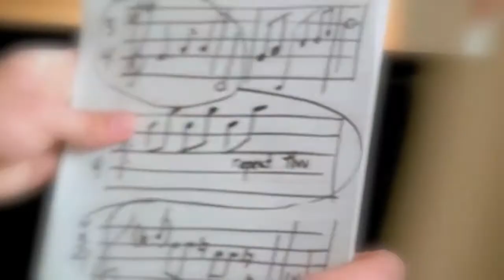FRINGE - Peter & Olivia - Merry Happy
Yeeaaahhh... I really have no idea what this is.  It's really just random, just a series of cute/sweet moments that they've shared.  Most of this is season one, with a few season two clips snuck in there. Anyway, I hope you enjoy it.

And Peter belongs to Olivia.